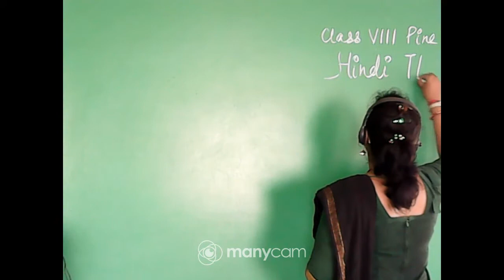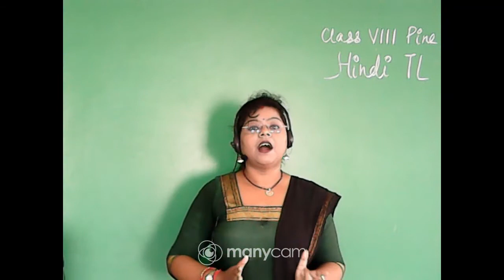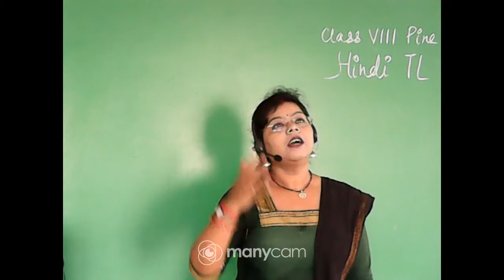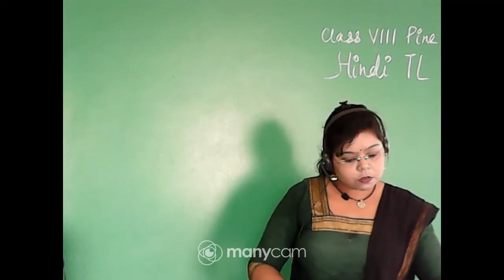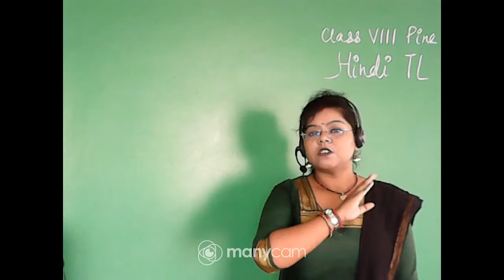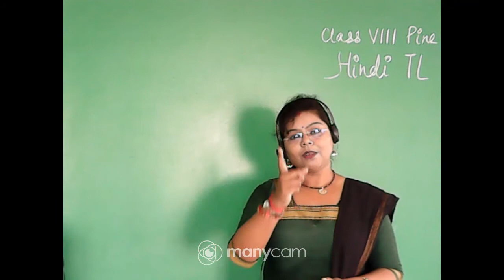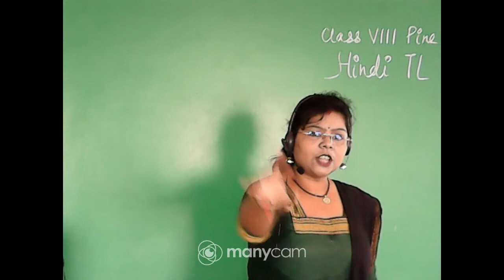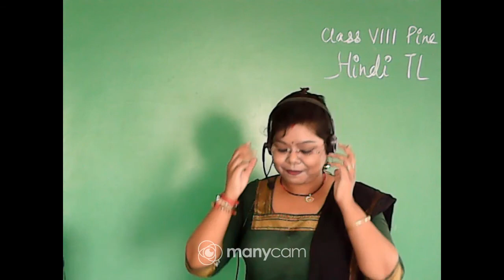CLASS VIII HINDI THIRD LANGUAGE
TEACHER : SUMITRA CHAKRAVORTI